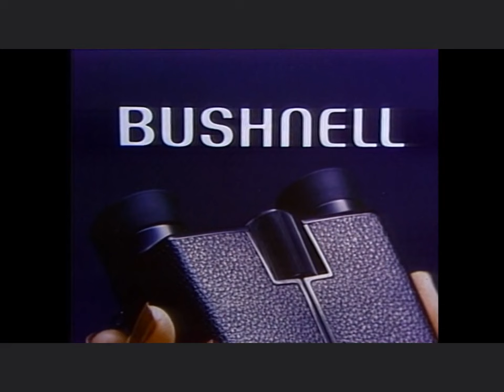Don Rickles with Roy Firestone Base Ball